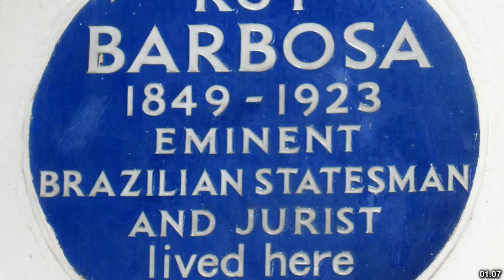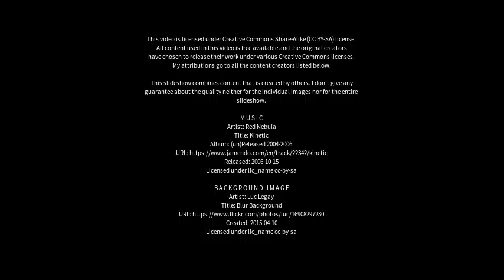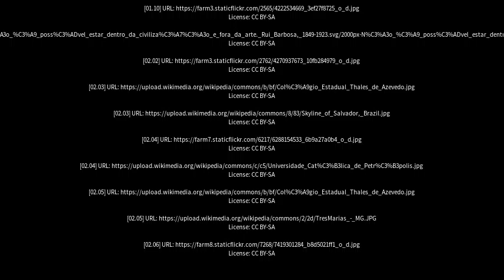Best places to visit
Best places to visit - Ruy Barbosa (Brazil) Best places to visit - Slideshows from all over the world - City trips, nature pictures, etc.